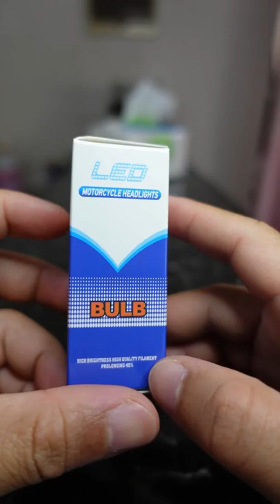Yamaha Mio i125s Headlight Replacement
Segment Upload Schedule Starting March 1:

Every 1st Weekend of the Month :
(Kabanata🙋‍♀️) or (Auto N' Bike🚗) or (Movie Review📺)

Every 2nd Weekend of the Month :
(Agri🥦) or (Decor🔨) or (SB19 Reaction Video👦) or (Random Reaction Video🤣)

Every 3rd Saturday of the Month :
(Kabanata🙋‍♀️) or (4th Impact Reaction Video👩) or (Techie💻)

Every 4th Saturday of the Month :
(Food Adventure🍕) or (Travel🌍) or (GamePlay🎮)